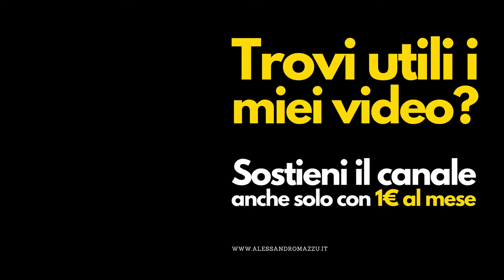Come scegliere le cuffie da studio? Ecco come fare!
Stai pensando di comprare o cambiare le tue cuffie da studiio? In questo video ti spiego come scegliere le cuffie da studio e quali sono i fattori da tenere in considerazione. Le cuffie aperte hanno i padiglioni aperti e permettono al suono di fuoriuscire. Questo le rende più confortevoli da indossare per lunghi periodi di tempo, ma anche meno isolate acusticamente. Le cuffie da studio chiuse, invece, hanno i padiglioni chiusi e bloccano il suono dall'esterno. Questo le rende più adatte per la registrazione o l'editing audio, ma possono essere meno confortevoli da indossare per lunghi periodi di tempo.
La sensibilità delle cuffie da studio è una misura di quanto sono potenti. Una sensibilità maggiore significa che le cuffie sono più facili da pilotare da un amplificatore o da una scheda audio. Se si utilizzano cuffie con una sensibilità bassa, è necessario un amplificatore o una scheda audio più potente.
L'impedenza delle cuffie da studio è una misura della resistenza al flusso di corrente. Un'impedenza maggiore significa che le cuffie richiedono più potenza per funzionare. Le cuffie con un'impedenza bassa sono più facili da pilotare da un dispositivo portatile, come uno smartphone o un tablet. Le cuffie con un'impedenza maggiore sono più adatte per l'uso con un amplificatore o una scheda audio.
La risposta in frequenza delle cuffie da studio è la misura di quanto le cuffie sono in grado di riprodurre tutte le frequenze sonore. Una risposta in frequenza estesa significa che le cuffie sono in grado di riprodurre un'ampia gamma di frequenze sonore. Ciò è importante per i musicisti e gli audiofili, che desiderano ascoltare un suono completo e dettagliato.
Guardas questo video fino alla fine per capire come scegliere le cuffie da studio.

Nel video ti mostro anche le mie cuffie da studio che puoi acquistare in sconto qui:
- Sony: qui oppure
- Audio Technica: qui oppure

🎧 Vuoi ascoltare i miei podcast? Li trovi tutti (più o meno) qui